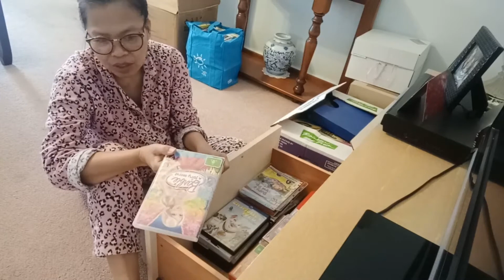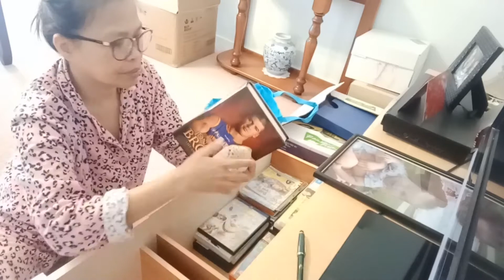LINIS AT AYOS NG MGA GAMIT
Need na matapos to today ang daming ggwin pa